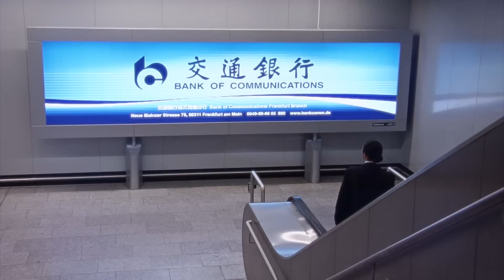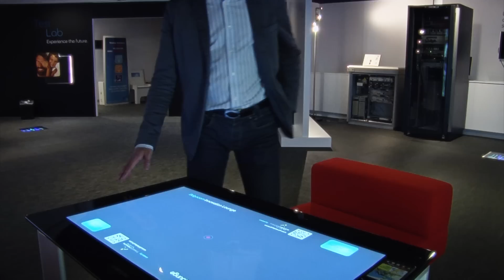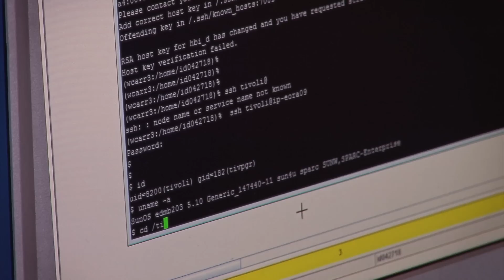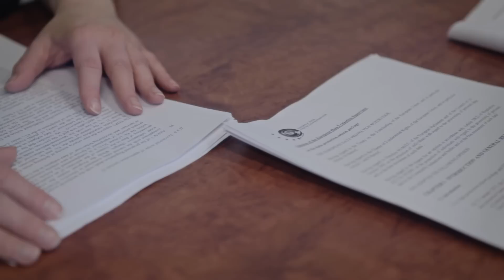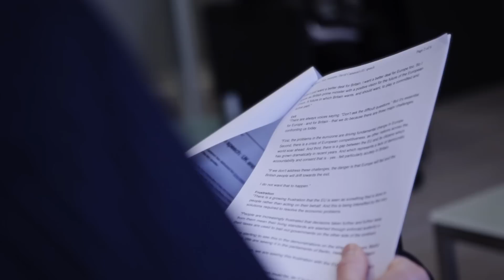Big Data, Big Data Protection - 2015-2019 Strategic Plan by the new EDPS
Big Data, Big Data Protection
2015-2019 Strategic Plan by the new European Data Protection Supervisor